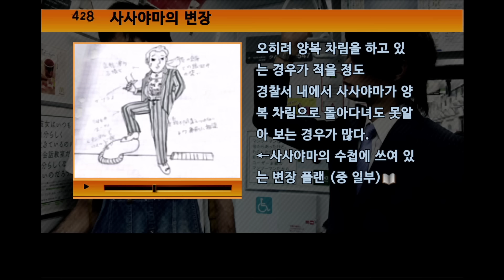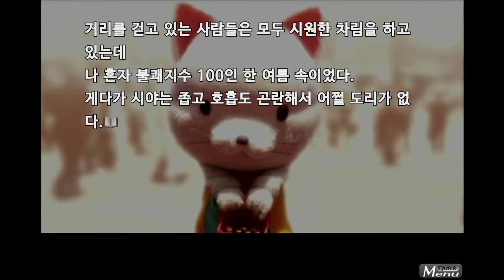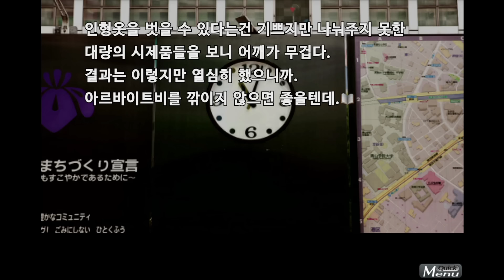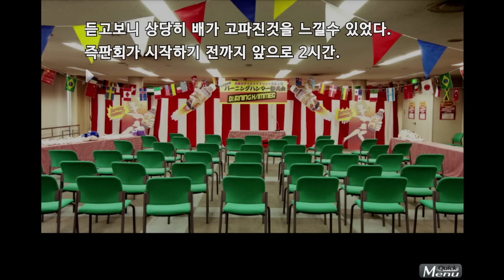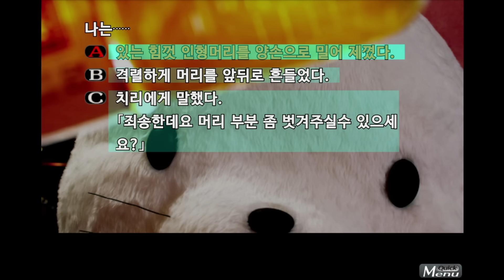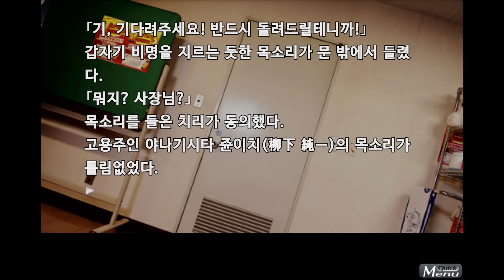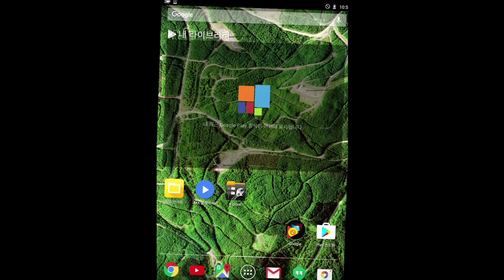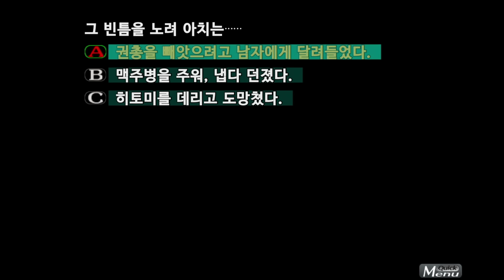428 ~봉쇄된 시부야에서~ 한글판 제 5화 - [용연향 사운드 노벨 실황] 428 〜封鎖された渋谷で〜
사운드 노벨이라는 게이머들은 물론 일반인들에게도 흔치 않은 장르로 무려 패미통 크로스 리뷰 40점 만점을 받았던 전설의 명작 428 ~봉쇄된 시부야에서~!!
그 게임이 한글판으로 찾아왔습니다!
한글패치를 제작해주신 용자분들께 감사하는 마음을 가지고,  오오사와 마리아 유괴사건을 바탕으로 시부야에서 일어나게 되는 얽히고 섥히는 주인공들의 이야기를 지금 바로 감상해보세요!